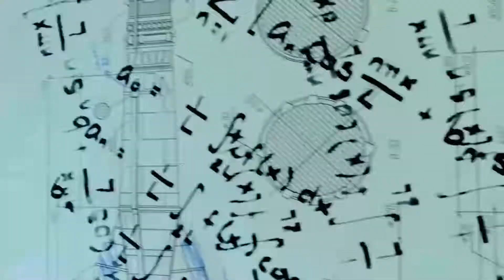Call of Duty- Black Ops 4 — Official Nuketown Gameplay Trailer